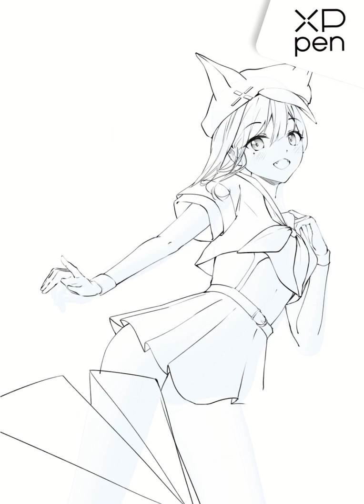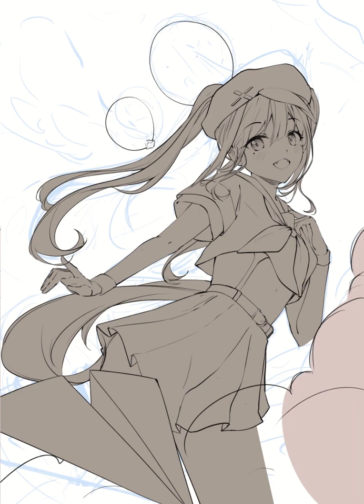Clip studio paint SpeedPaint (XPPEN Contest 17th)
Thanks 150+ subscribes!

Music Sawai Miku - Colorful |Asterisk Remix|

Programe : Clip studio paint
Pen display : Wacom cintiq16